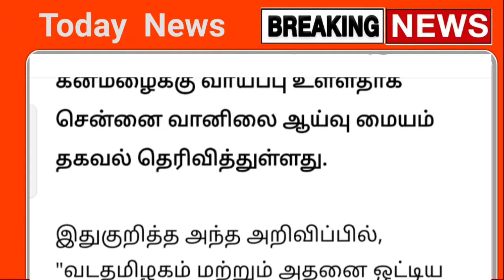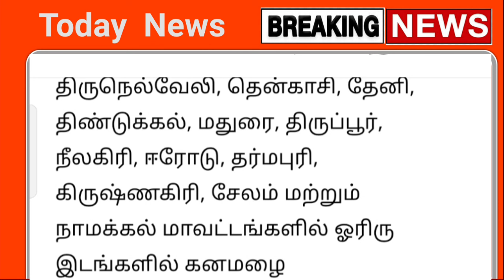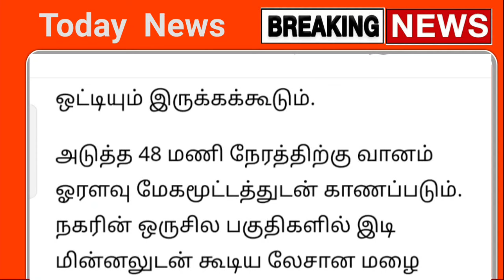21.08.2024 நாளை புதிய புயல் கனமழை எச்சரிக்கை ! 16 மாவட்டம் கனமழை எச்சரிக்கை | rain | weather report